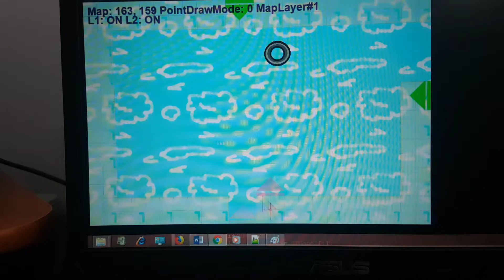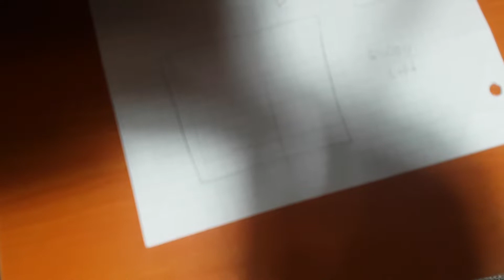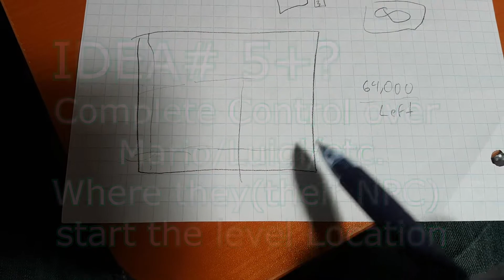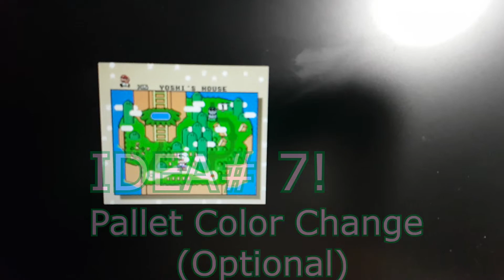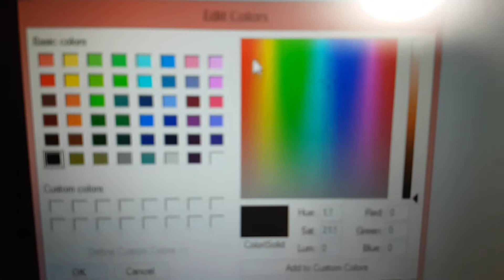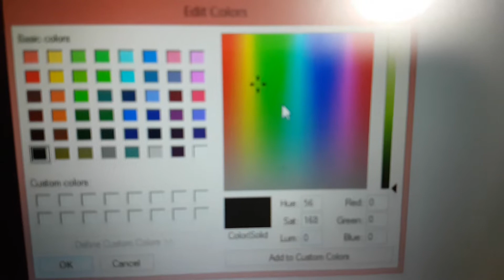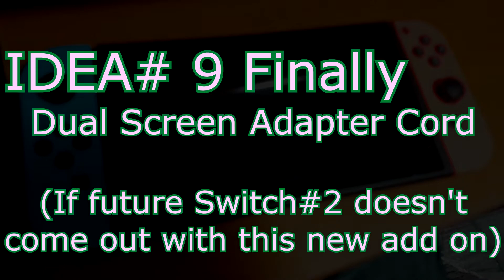Super 7 Unusual Great Ideas for Mario Maker 2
Sorry about the un-professionalism of this video... and the Poor audio quality...
I don't have a proper studio room to make better videos yet!
Plus I made this whole video in a few hours    LOL